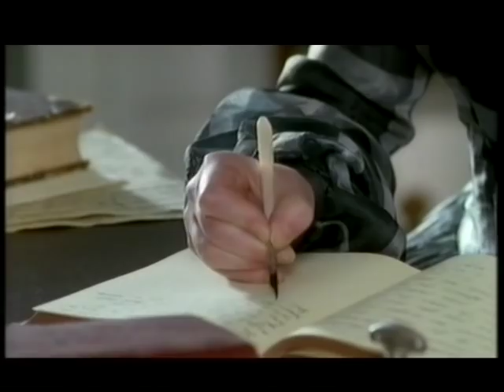Steven Isserlis on the Schumann Concerto (part 3)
Sorry it took me so long to upload the rest of the documentary, but here it is!

Schumann's Lost Romance